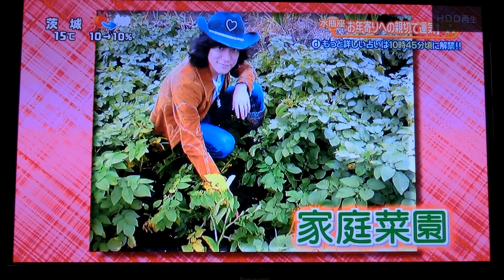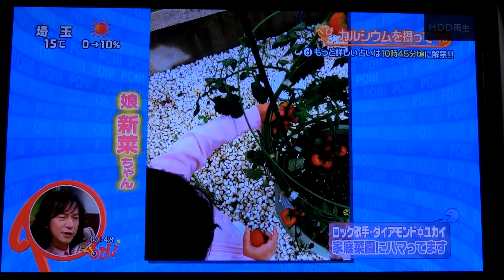さのまるPONにゆかいさんと出演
ゆかいさんに味噌饅頭を食べさせてもらうさのまる
お口に饅頭つけて可愛いね(笑)